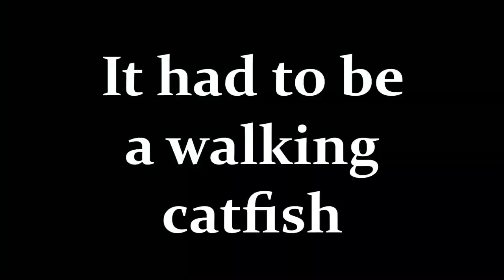An Otter Hit my Lure! (Big Catch Warmouth Hunt #2)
We're back! Sorry for the delay! Finally caught some fish after the storm. Brand new setup!

Yes, it was an otter!

Rod: Shakespeare Micro Series 7ft Light

Reel: Pflueger President 25

Line: 10lb Powerpro braid

Hooks: #1 Southbend worm hooks (Ollie's Discounts)

Filmed with
GoPro Hero 4
Off brand chestie
Movo plug in mic
Samsung s7 for b roll and close ups